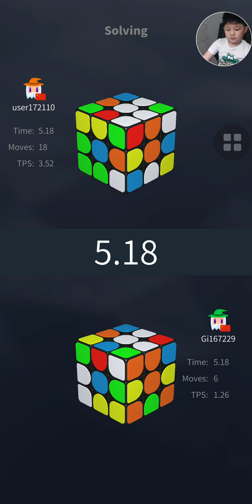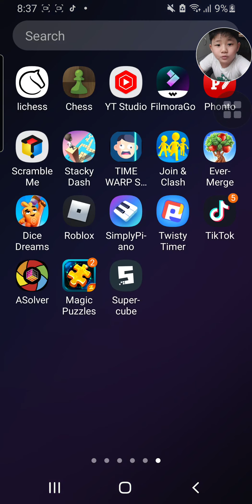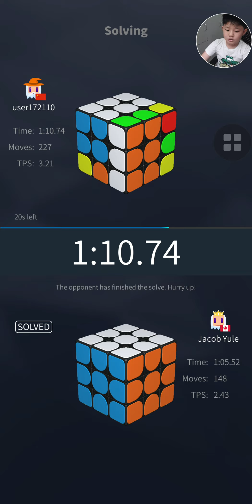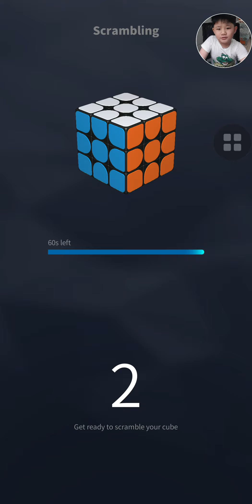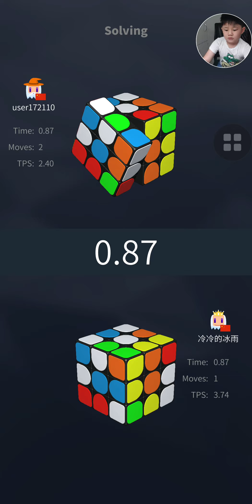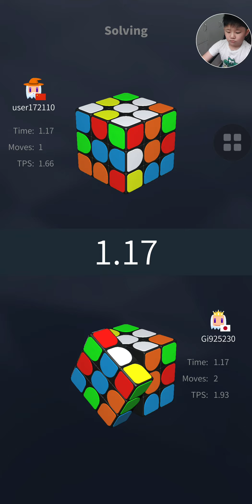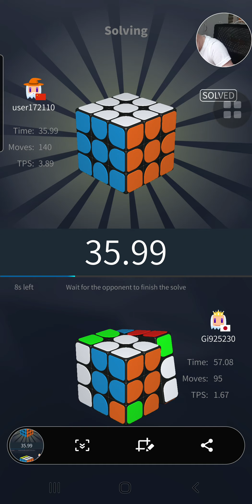Giiker Solves I Got My Pb!!!